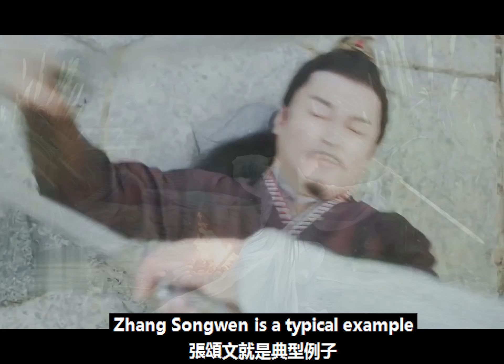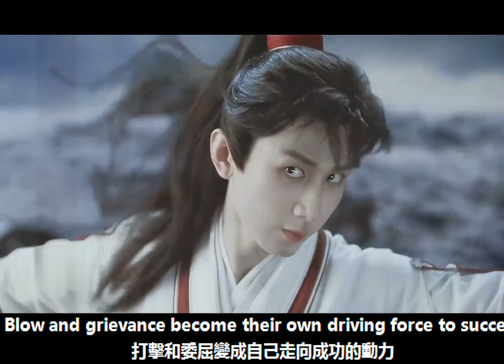如果不是袁詠儀，成毅爆紅背后經受了多少打壓，根本不會有人知曉！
如果不是袁詠儀，成毅爆紅背后經受了多少打壓，根本不會有人知曉！成毅